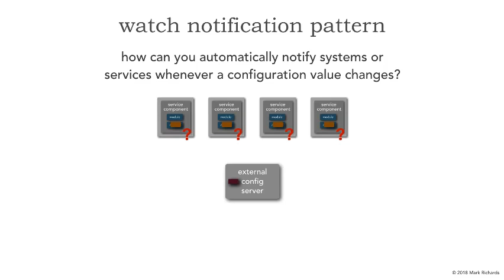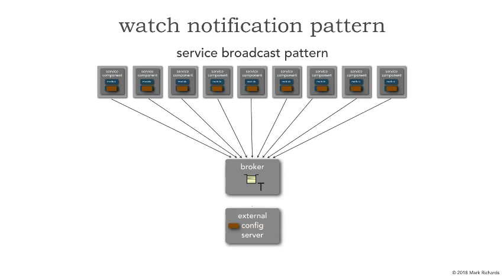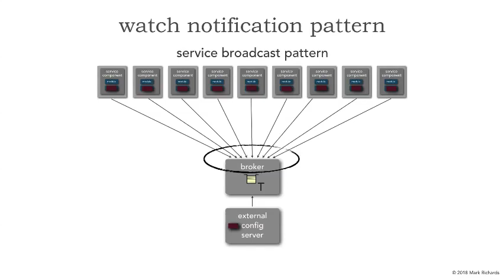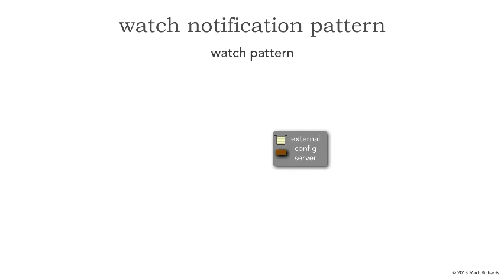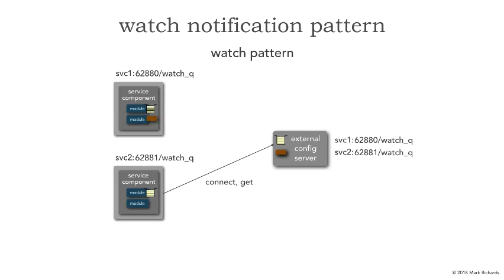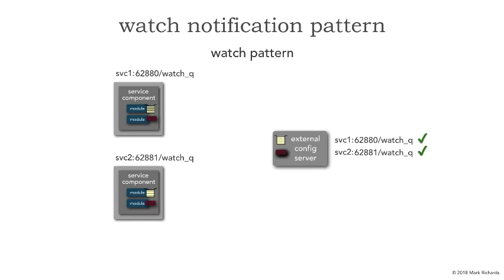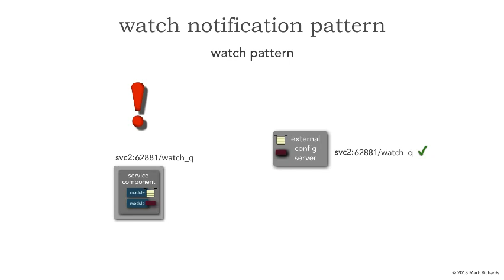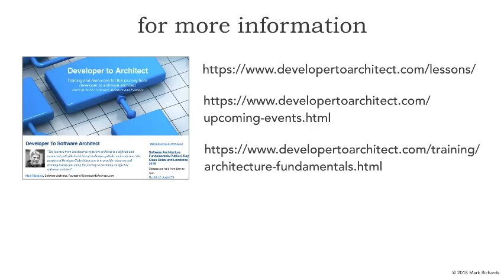Lesson 35 - Watch Notification Pattern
In this lesson Mark Richards describes the watch notification pattern, an effective way to do connectionless notification (particularly within a large microservices ecosystem). He introduces this pattern through an example of automatically pushing updates to configuration parameters stored in an external configuration server.